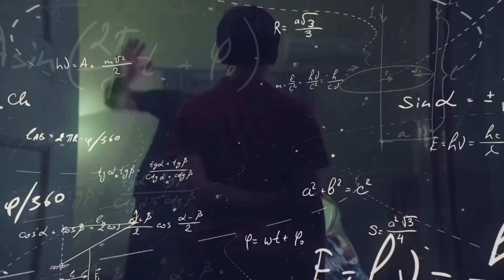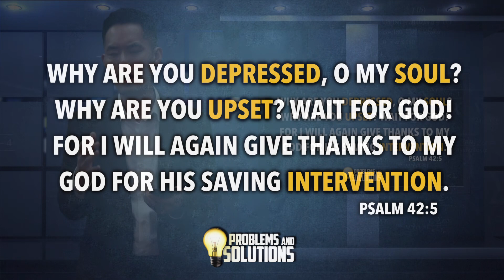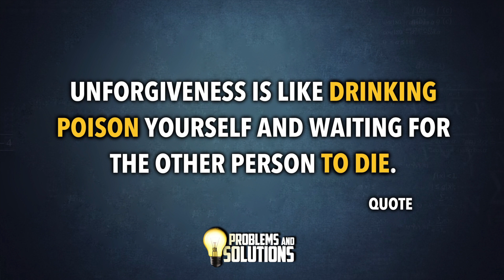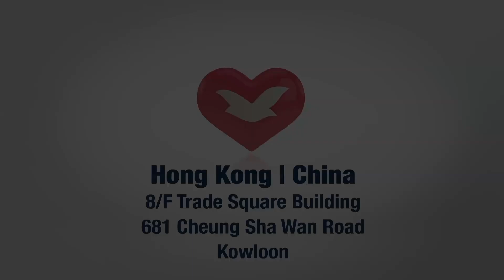💆🏻‍♂️PROBLEMS & SOLUTIONS 💡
Do you have problems? We have the solution!

🤳 share is caring ❤️